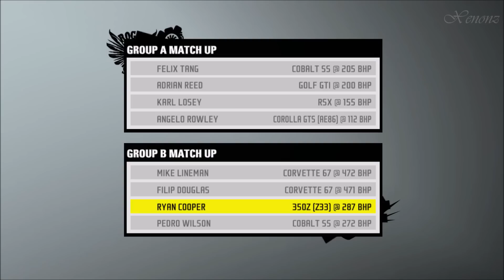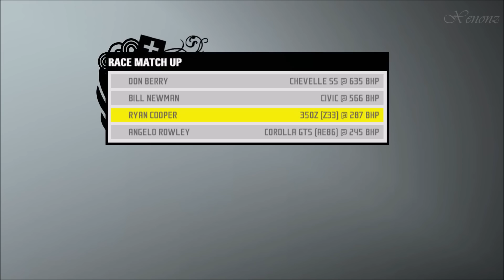Need for Speed: ProStreet (PC) | Walkthrough Part #7 - Portland I.R. 2 [HD 60FPS]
Hello bros! Continuing the game with a new Race Day challenge in Battle Machine competition, Portland International Raceway 2. Enjoy this walkthrough on 1080p 60FPS experience playing on KING difficulty assists and no speed lines ^^

Developer: EA Black Box Studios

●My PC (Laptop):
-Model: TOSHIBA P50-C-17M
-CPU: Intel® Core™ i7-6500U @ 2.5GHz, Turbo Boost to 3.1GHz
-GPU 1: Intel® HD Graphics 520
-GPU 2: NVIDIA GeForce GTX950M 4GB DDR3
-RAM: 8GB DDR3L 1600MHz
-SSHD: 1TB SATA III
-Audio: Stereo Harman Kardon® DTS® Sound™
-OS: Windows 10 Home 64-bit (Anniversary Edition)

You read the entire description?! Congratiulations you've earned a cookie!